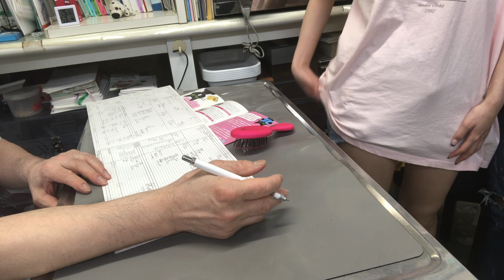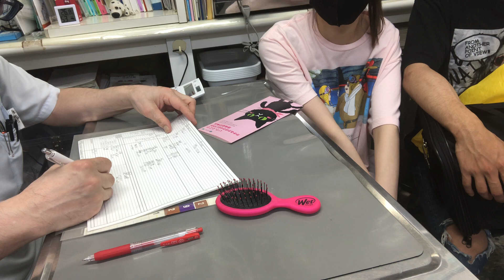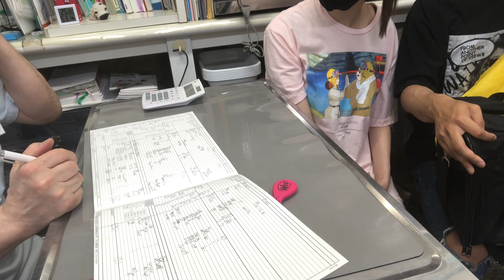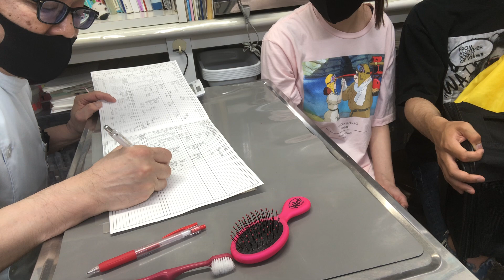①鼻炎、涙管炎、原虫症、胃腸機能低下症、2ヵ月齢、ラグドールのルナちゃんの診察、体重1580g、治療、点眼点鼻、デンタルケア、3種混合ワクチン、保湿、ティーツリーオイルスプレー、お話